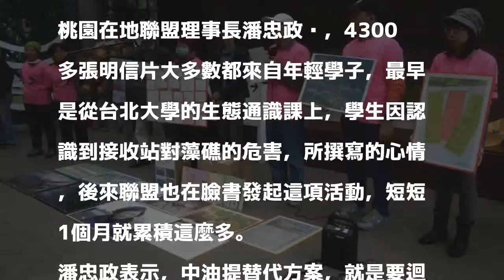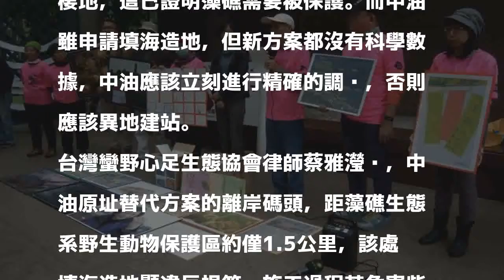反對中油接收站破壞藻礁 環團送4300封信給總統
〔記者楊綿傑／台北報導〕中油欲興建第三天然氣接收站引發破壞藻礁生態疑慮，環團對此已多次抗議，甚至發動國際聯署，今更帶著4300封手寫信到總統府前，「請總統幫幫藻礁」，並要求接收站異地建站，維護世界珍寶藻礁。